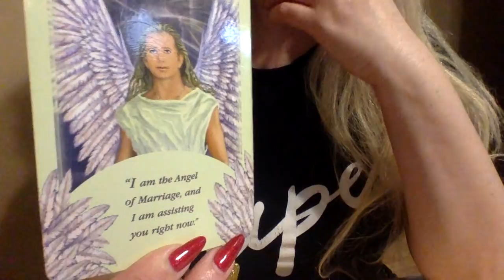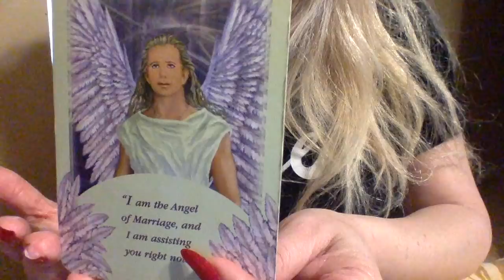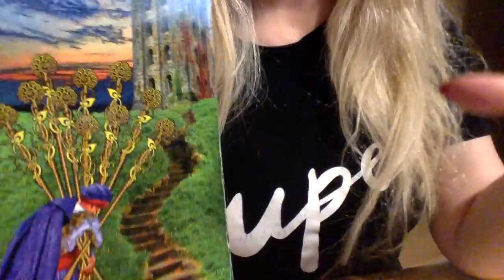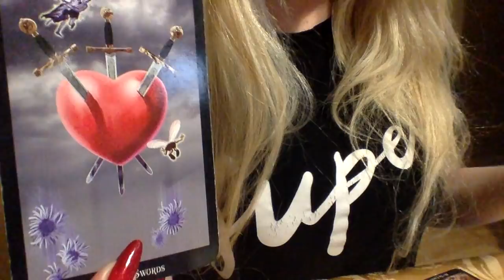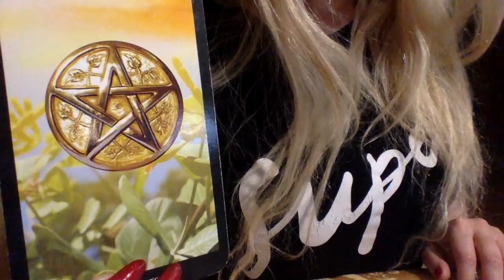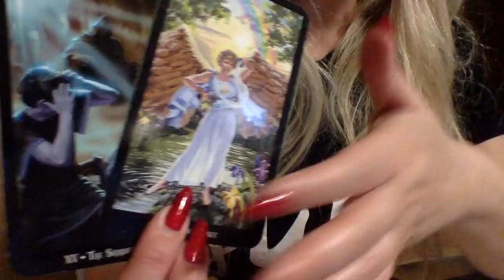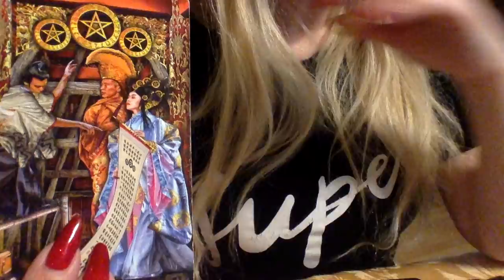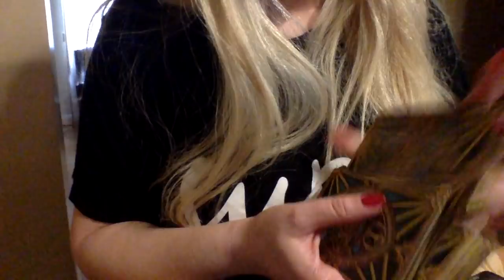AQUARIUS💕THEY WANT TO START ALL OVER~SURRENDERING! LOVE TAROT READING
1.YOUR FULL NAME
 2. BIRTH DATE
 3. CURRENT LOCATION

BLESSINGS 🌟